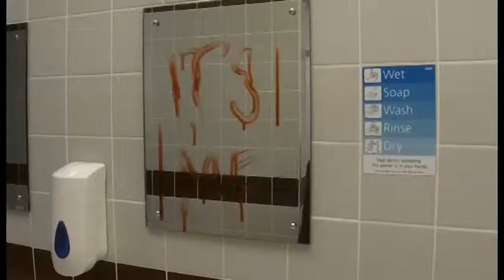It's Me trailer | Leah Probert and Karen Goodman A2 Media